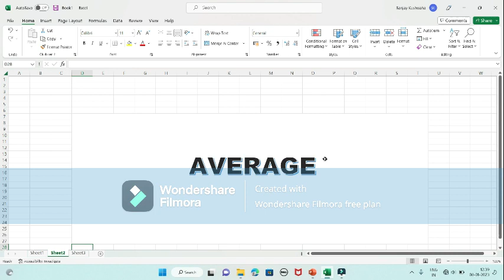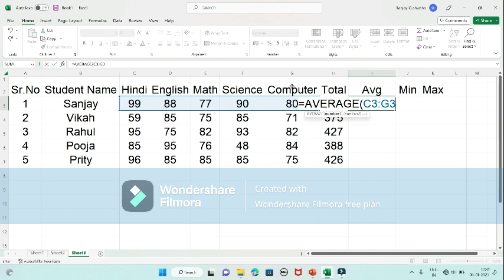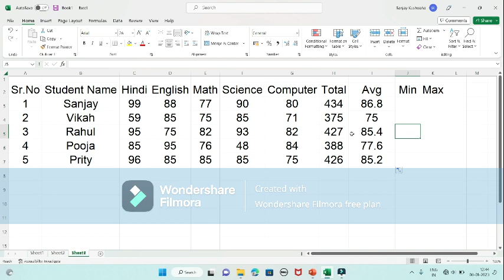Microsoft Excel me Average kaise kare in Hindi.Average kaise nikale in Hindi.How to calculate Averag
excel me total kaise kare | How to calculate total in excel (Easy Way)

माइक्रोसॉफ्ट इक्सेल मे MINIMUM (MIN) कैसे निकले . How to find MINIMUM (MIN) In Ms Excel .

Microsoft Excel me Average kaise nikale In Hindi . Average kaise nikale Microsoft Excel .

Microsoft Excel me total kaise nikale In Hindi . Excel me SUM kaise kare In Hindi .
Ms Excel Me Percentage Kaise Nikale. Excel Me Percentage Kaise Kare In Hindi.